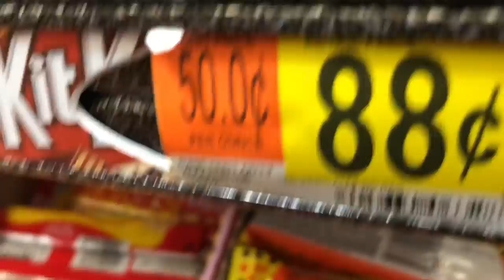Toddler Doing Chores | Bobbie's Goes And Buys Candy With Her Chore Money!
Hey guys!

For the past three weeks. Bobbie has been working hard at doing extra chores to earn money. Today we took her to the store to buy herself some candy. We are so very proud of our hard-working little girl!

Thanks! I'll catch ya later!

Thanks! Looking forward to hearing from you

Toddler does chores
chores to do around the house to make money